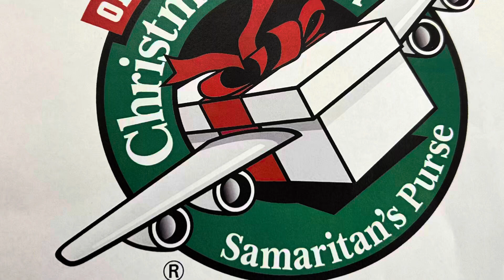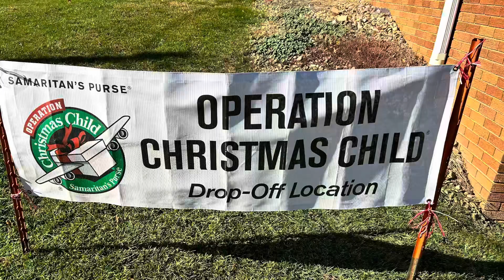Operation Shoebox 2023